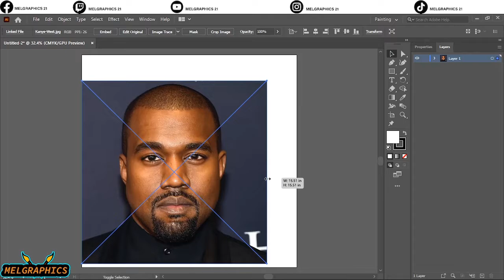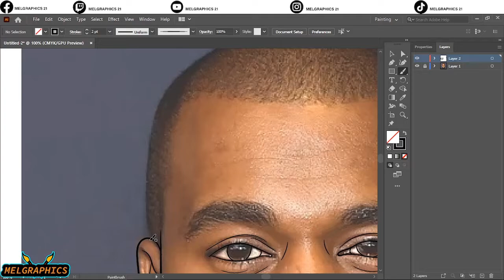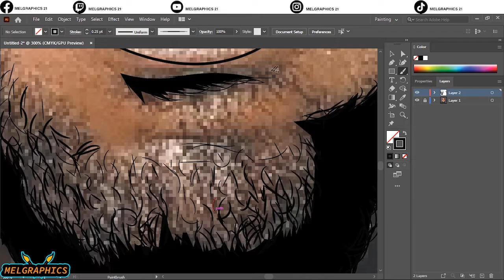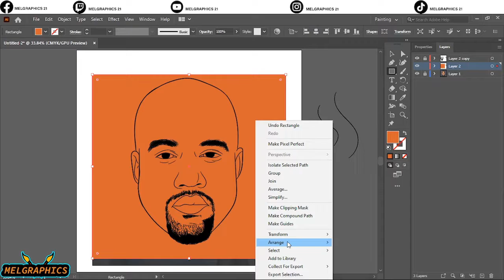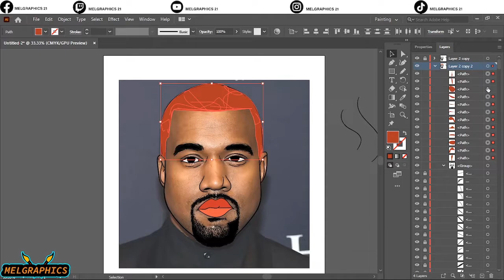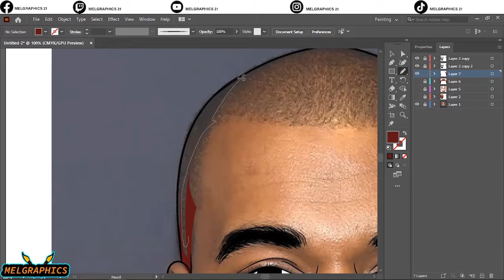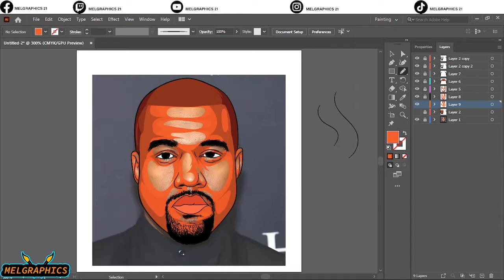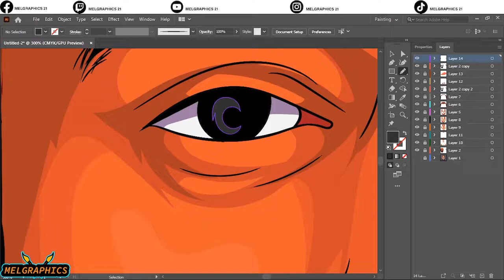How to cartoon yourself//vector art// adobe illustrator//YE